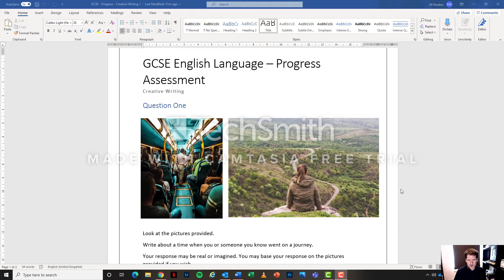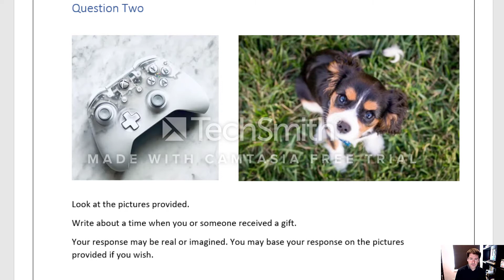Remote Learning - 11x1 - 22-01-2021 - creative writing progress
Today's remote learning video for our creative writing Progress assessment.